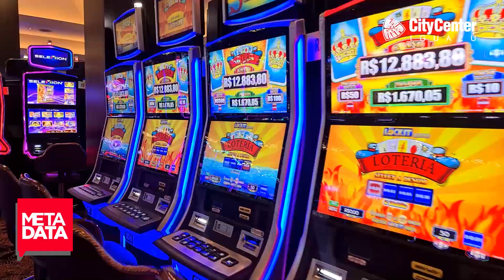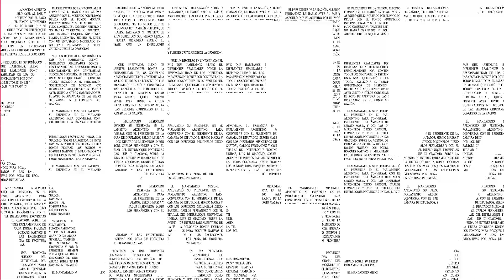MetaData #2023: Entrevista como Román Queiroz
Un mano a mano con Román Queiroz, un referente del sector forestal de Misiones que nos cuenta como este engranaje de la economía provincial cierra este año y las perspectivas que tiene para el próximo año.